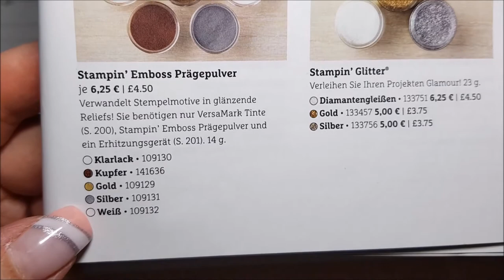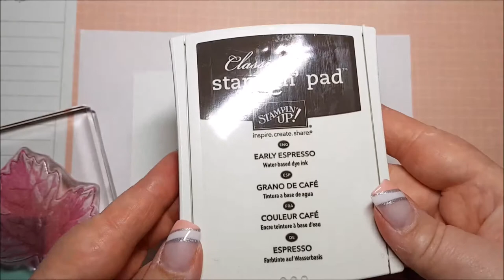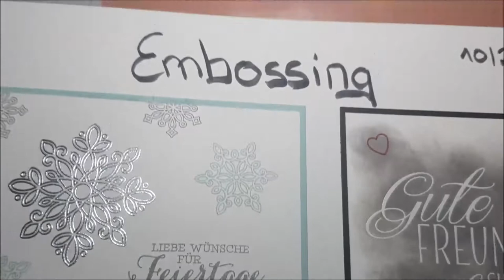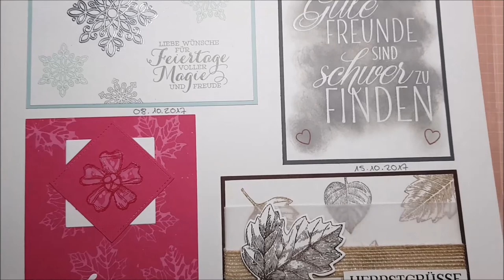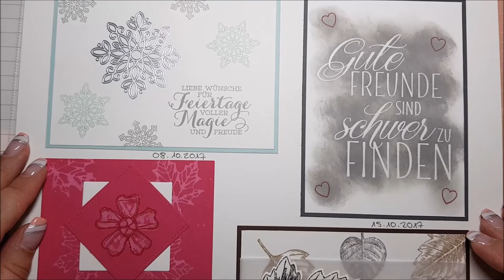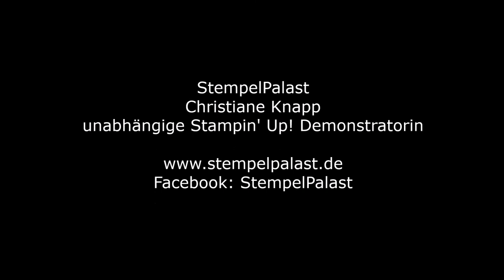Technikbuch StempelPalast - Embossing Stempelfarbe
Hier zeige ich Dir, wie Du Stempelfarbe embossen kannst. Dadurch entsteht ein toller Effekt und die Farbe glänzt schön.